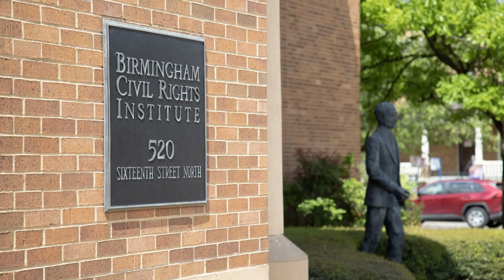Discovering the contracts between Atlanta Georgia and Birmingham Alabama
🏙️ Explore the South with us! 🌆 Discover the Contrasts between Atlanta, Georgia, and Birmingham, Alabama in this exciting video. Join Bru Krebs, your Atlanta real estate expert, as he unveils the captivating differences between these two dynamic cities. From historical significance to urban energy, there's something for everyone.

📜 Key Takeaways:
🌆 Birmingham, Alabama - Dive into the rich history of the Civil Rights Movement at landmarks like the Birmingham Civil Rights Institute and 16th Street Baptist Church. Enjoy a thriving arts and cultural scene. Discover picturesque landscapes and thrilling outdoor activities. Satisfy your taste buds with a fusion of classic Southern dishes and farm-to-table delicacies.
🏙️ Atlanta, Georgia - Immerse yourself in the urban energy of the impressive skyline and diverse population. Explore world-class museums, root for your favorite sports teams, and experience a vibrant nightlife. Atlanta's culinary scene caters to all tastes, from upscale dining to trendy food halls.

This video is your passport to these remarkable cities. 🍑🏙️🍴

🌟 I’m Bru Krebs, your go-to REALTOR® with Berkshire Hathaway HomeServices Georgia Properties, unveiling the most recent trends and insights. Whether you're an experienced seller or exploring the real estate world, dive in for unparalleled insights into Months Supply of Inventory, List to Sold Price Percentages, and more key metrics!

⏰ Video Duration: 00:07:37

Thank you for supporting the “ Bru Krebs ” YouTube channel.

The information provided on this channel is believed to be accurate and reliable at the time of publication, but we make no representations or warranties of any kind, express or implied, about the completeness, accuracy, reliability, suitability, or availability with respect to the information, products, services, or related graphics contained on the channel for any purpose. If any owners would like me to remove the video I have no problem with that, just send me a letter